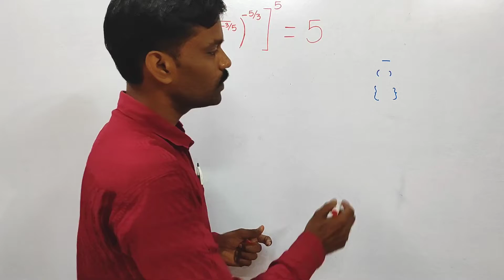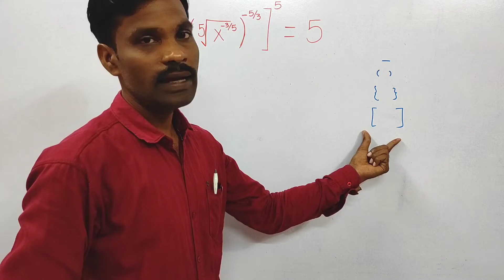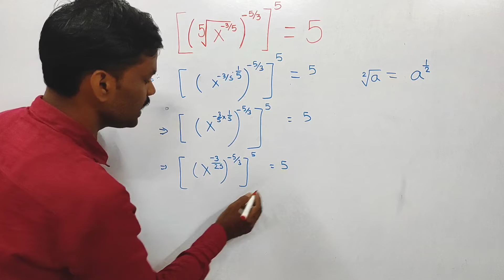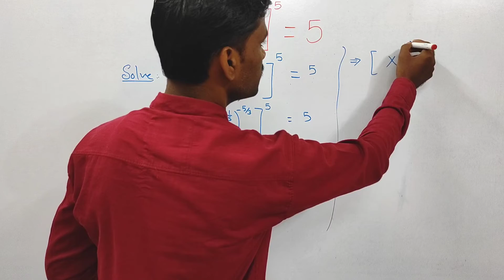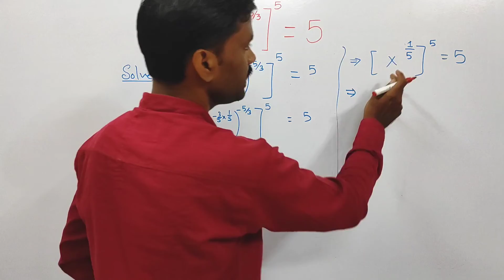Simplification||सरलीकरण||ghatank ke prashn|| RRBNTPC | SSC|Railwayexam | Fs gyan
घातांक_के_सवाल_कैसे_बनाये
Simplification||सरलीकरण||घातांक के प्रश्न||fs gyan||best simplification trick

1● ganit ke paheli
2● maths magic trick in hindi
3● maths trick by kc sir
4● best education channel
5● गणित के सवाल
6● मजेदार पहेलिया
7● maths puzzle in hindi
8● all competitive exam
9● best maths trick
10● गणित का जादू
11● ganit ka jadu

1.cisco webex में account कैसे बनाये

2 . online class meeting schedule को cgschool.in में paste कैसे करें

3. cisco webex में online class के लिए schedule कैसे बनाये

4.  ऑनलाइन क्लास के schedule लिंक  को cgshool.in में कैसे लिंक करें